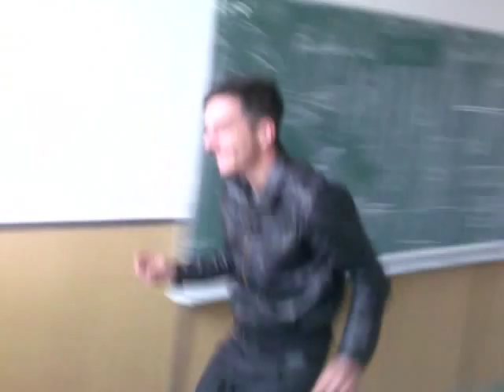SREDNJA TEHNICKA SKOLA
SREDNJA TEHNICKA SKOLA Zavidovići